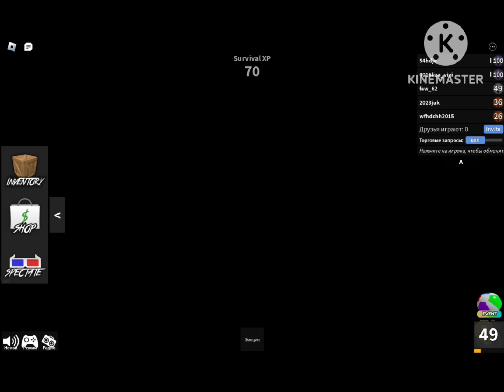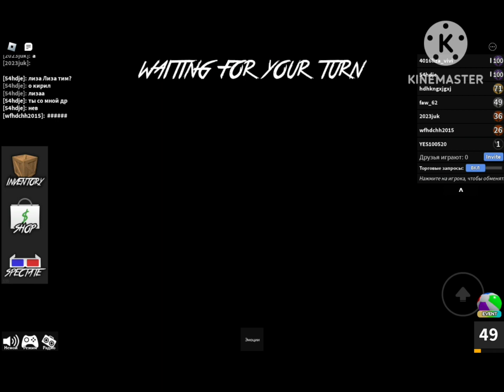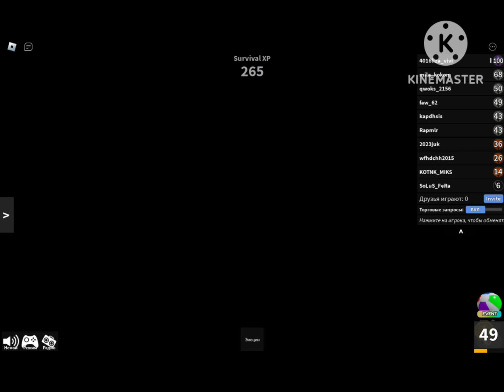Играю в мм2 роблокс премьера!